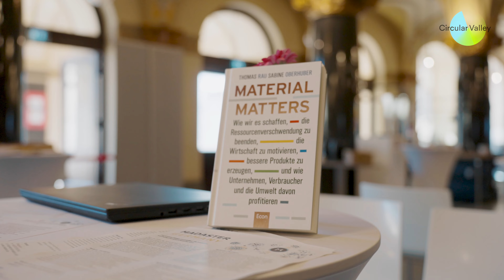Circular Valley - Demo Day, Batch 2